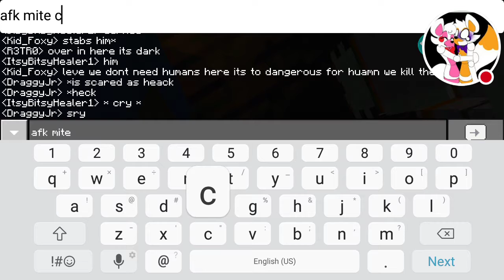Going into hiding